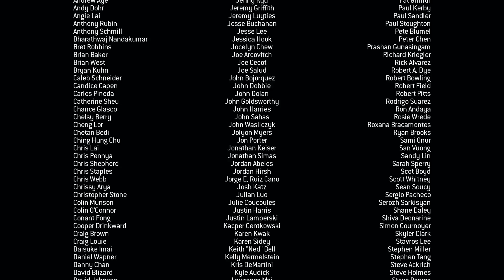Find & Kill Makarov | COD MW3 ending Boss fight full gameplay walkthrough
"Dust to Dust" is the eighteenth and final mission of Call of Duty: Modern Warfare 3, and the final mission in the Modern Warfare trilogy overall. The player starts out in a Juggernaut Suit, and plays as Captain John Price, to assassinate Vladimir Makarov for what he has done .